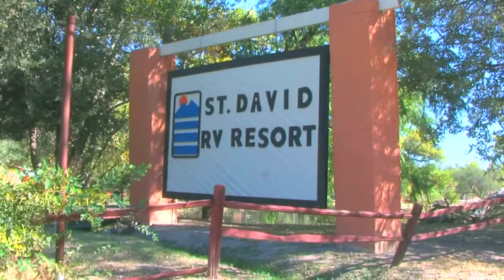Tucson RV Parks Close To Tombstone AZ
The Old West comes alive here with plenty to see and do in the surrounding area. Our warm and dry climate makes for perfect RV camping. We welcome all campers and we can accomodate all RV's, trailers, truck campers and we have plenty of room for tent camping. Enjoy all the amenities we have to offer including our outdoor swimming pool, Spanish styled clubhouse, two fishing ponds and much, much more.